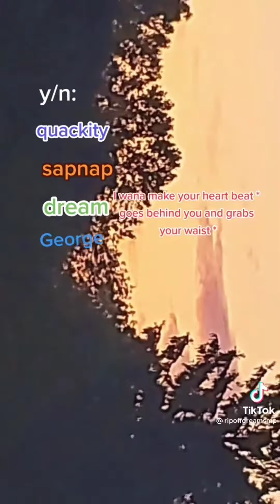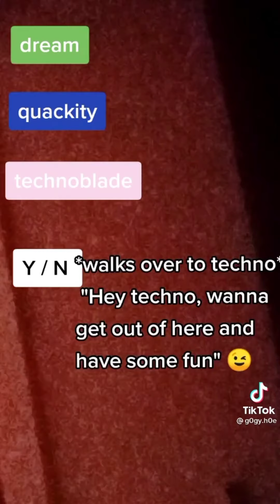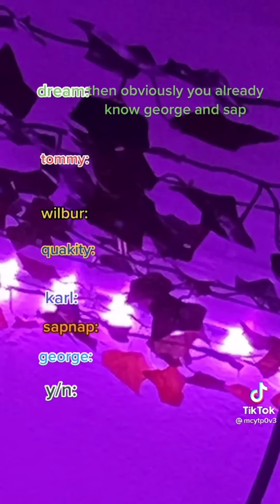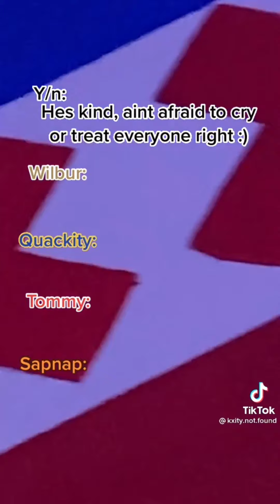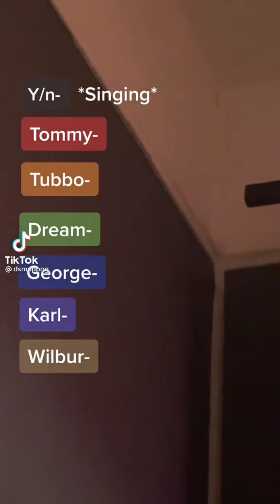mcyt x y/n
Just checking if you still breathing 😌